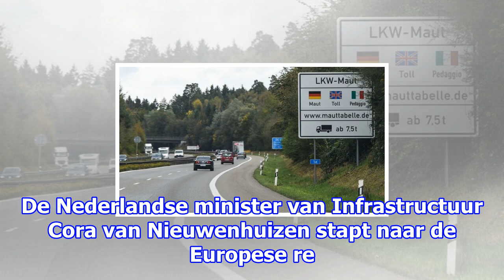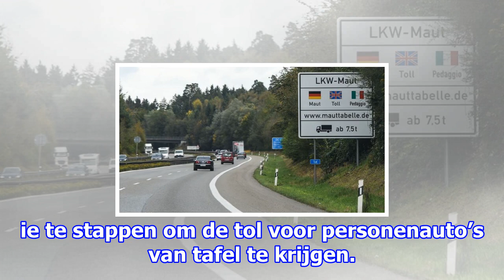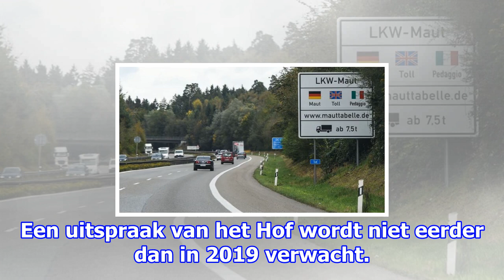Nederland stapt naar rechter tegen duitse tolheffing